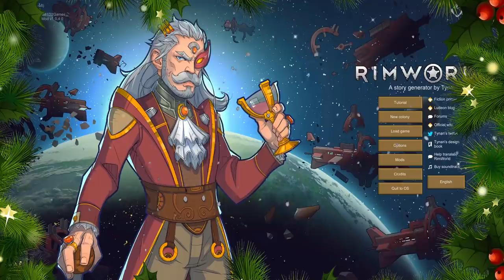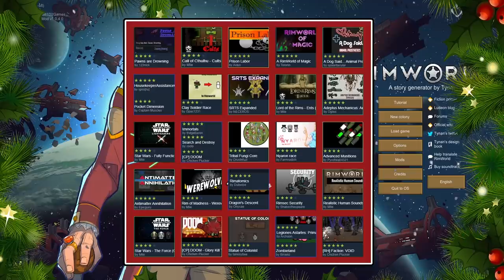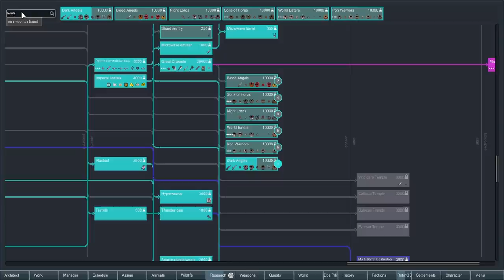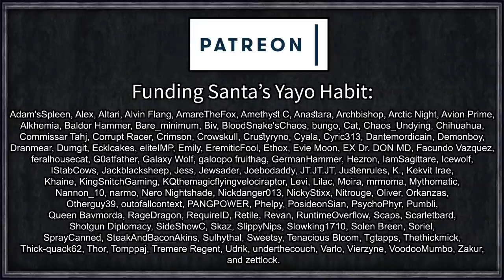Borrowing the Stellarch's Brain | Rimworld: Christmas Storytellers #27